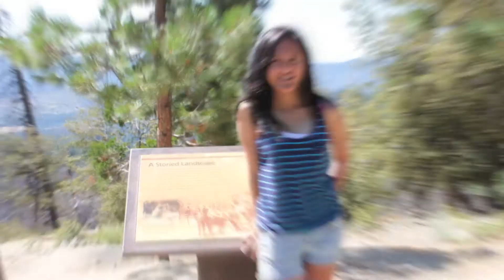Yosemite Completes the Incomplete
Yosemite 2012 with Nanay and Family